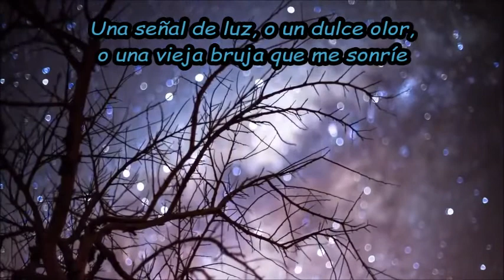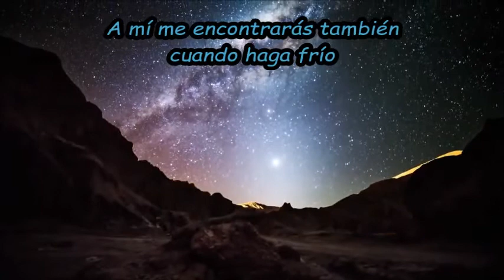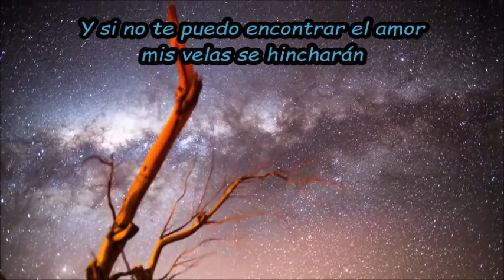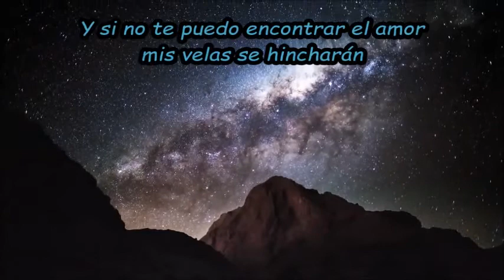STROMBERS Un conte ple de contes (traducida)